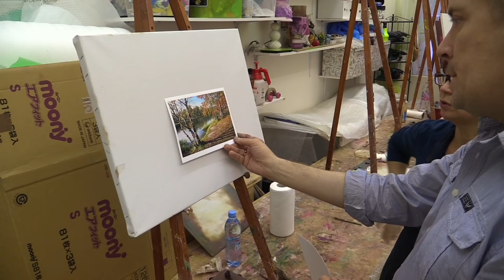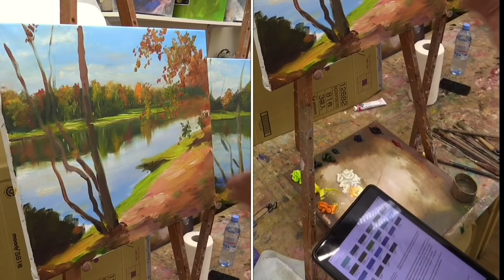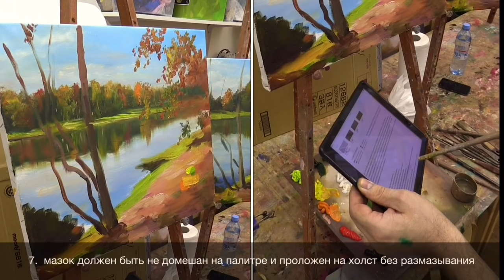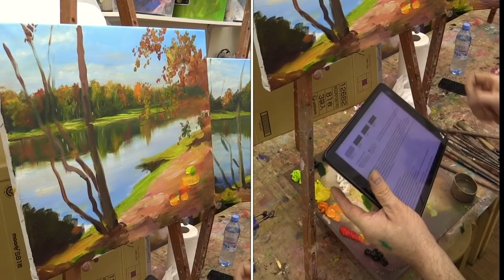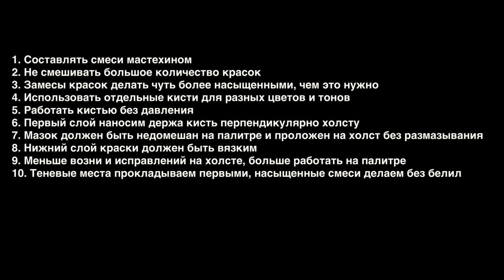Октябрьский день. Мастер-класс на двух холстах. Autumn. Master class on two canvases by Oleg Buiko